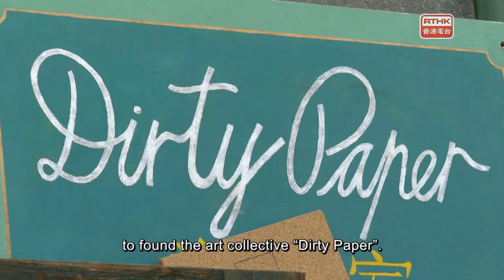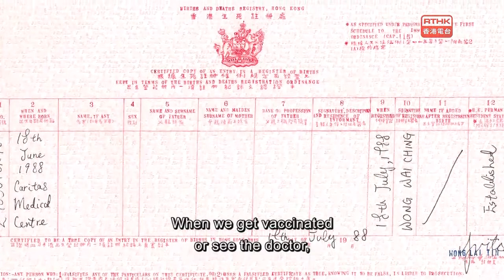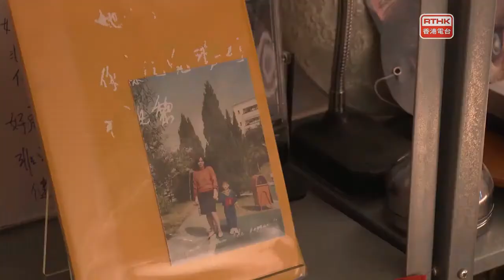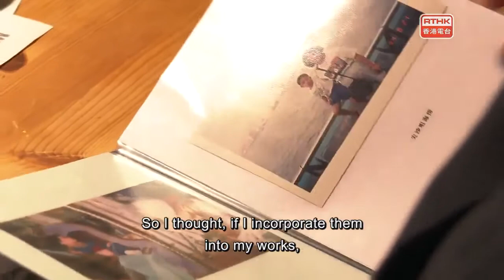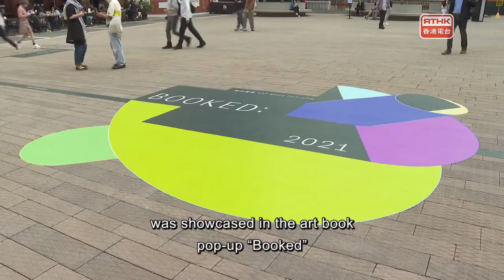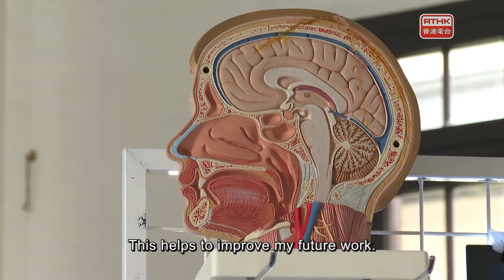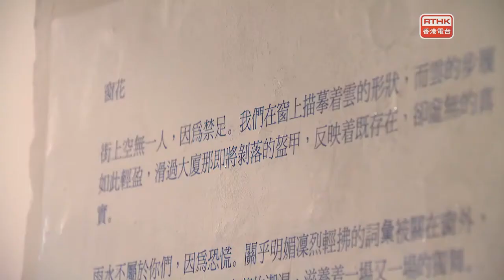The Works：Artist Chan Wai lap Carmen Ngs Flowers In The Window & in the studio Vanessa Wong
The Works features news and reviews of visual and performing arts, design, literary and other “ works ” .

Added illumination comes from interviews with leading performers and producers, interspersed with updates on events affecting the development of the territory 's artistic and cultural life. There's also in – most weeks – a live studio performance.